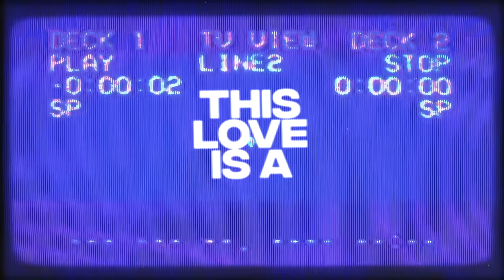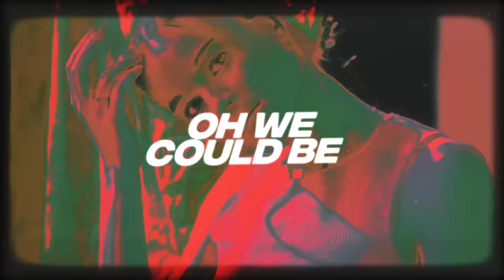Showtek, LIIV - Live In A Bubble (Lyric Video)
Showtek x LIIV – “Live In A Bubble” Out Now!

Credits: Cyrus Visuals